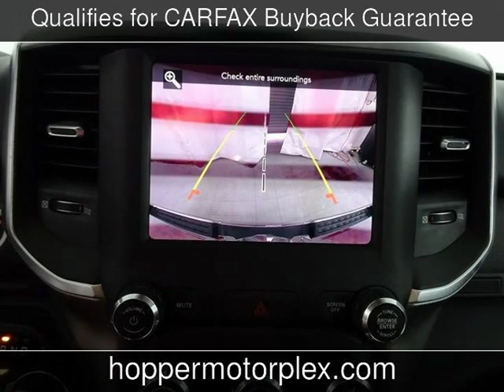2019 Ram 1500 Big Horn/Lone Star Used Cars - McKinney,Texas - 2019-06-04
See more details about this used car This 2019 Ram 1500 Big Horn/Lone Star with 13,884 miles is for sale at Hopper Motorplex.